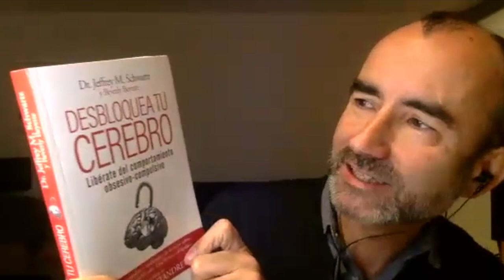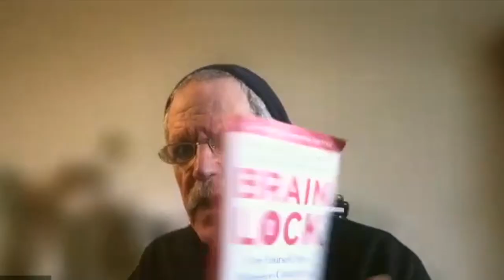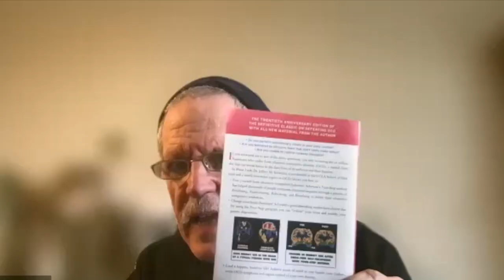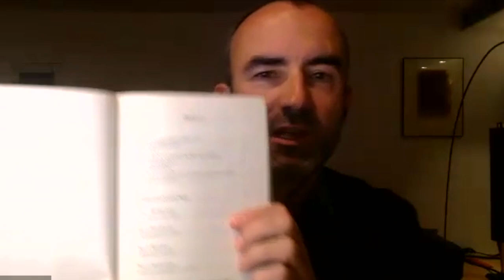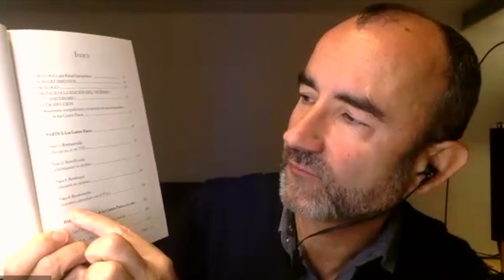Charla con el Dr. Jeffrey Schwartz, máximo experto en TOC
Con motivo de la publicación en España de "Desbloquea tu cerebro", hoy hablamos con el psiquiatra Jeffrey Schwartz. El Dr. Schwartz es un mito vivo de la psicología y autor de ese libro. Hoy nos explica detalles importantes en el tratamiento del TOC. Ya puedes encontrar el libro de Schwartz en tu librería (lleva prólogo mío).